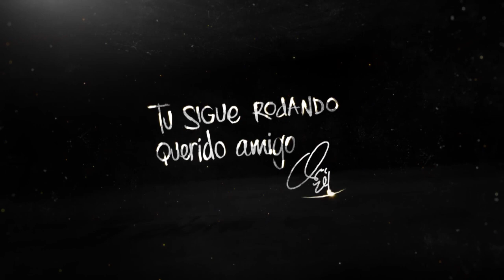😭🚨 Oribe Peralta anuncia su retiro del futbol😭🚨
El delantero mexicano no encontró equipo y decidió poner fin a su carrera dentro de las canchas